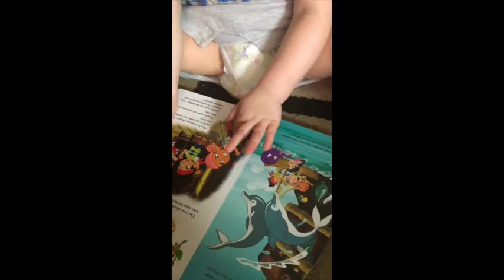Follow Me Monday October 3, 2016